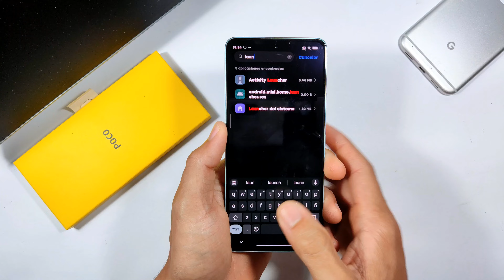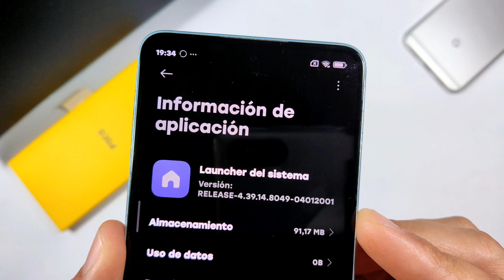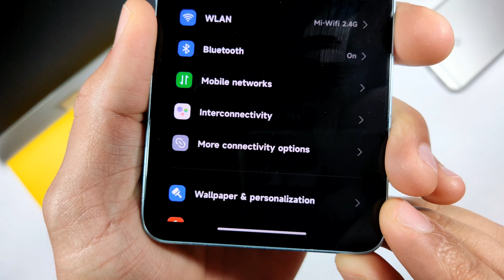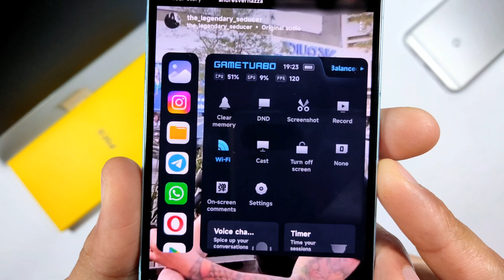😍Esto SI es Para Tu Xiaomi y Redmi!! HyperOS estable Launcher MEJORADO!! +Fluidez y estabilidad✅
HyperOS launcher estable apk disponible. Fijación de apps, máxima compatibilidad, animaciones y ahora la posibilidad obtener la bóveda de aplicaciones global con los widgets tan deseados de MIUI 14 e HyperOS donde al actualizar una simple aplicación como el lanzador del sistema ahora tenemos la posibilidad de añadirlos en la pantalla de inicio.

SECCION de Widgets para tu Xiaomi y POCO